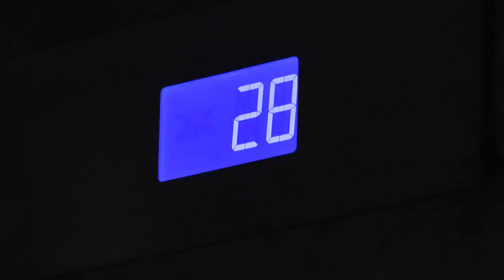KAPAG MAY KATWIRAN, IPAGLABAN MO... KAY MON TULFO! [update]